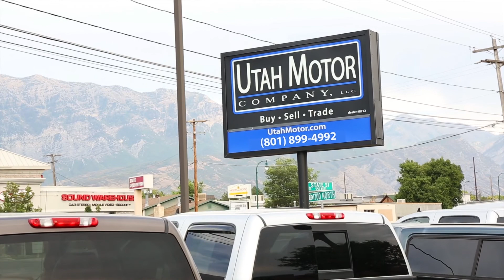2005 Ford Excursion Limited Lifted V10 - Utah Motor Company,LLC (801)899-4992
2005 FORD EXCURSION LIMITED W/ 6.8L (415) SOHC SEFI V10 TRITON ENGINE, 4-SPEED AUTOMATIC TRANSMISSION W/OD, NEW LIFT WHEELS & TIRES, PWR LEATHER HEATED SEATS, FRONT CAPTAINS CHAIRS, STEERING WHEEL CONTROLS, PWR LOCKS & WINDOWS, DUAL ZONE CLIMATE CONTROLS, OVERHEAD DISPLAY, 8-PASSENGER SEATING AND MORE!

*CLEAN 1-OWNER CARFAX REPORT  -  ASK FOR A FREE CARFAX REPORT!*

*THIS 05 FORD EXCURSION IS IN EXCELLENT SHAPE!!!  IT'S A LOCAL CLEAN 1-OWNER VEHICLE, BOTH INTERIOR AND EXTERIOR ARE IN GREAT SHAPE AND THE LIMITED PACKAGE IS LOADING WITH EVERYTHING TO MAKE A COMFORTABLE DRIVE FOR YOU AND YOUR FAMILY!  IT'S AVAILABLE FOR SALE AT ANYTIME AND WE WOULD BE HAPPY TO ANSWER ANY QUESTIONS YOU MAY HAVE.  COME ON IN TODAY TO GET BEHIND THE WHEEL OR GIVE US A CALL!*